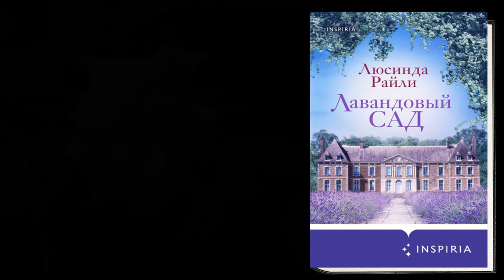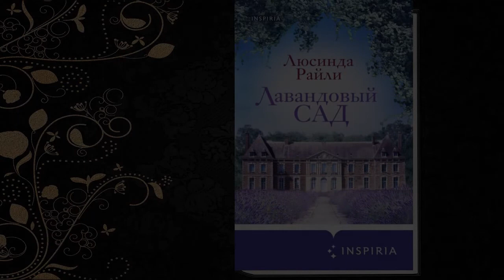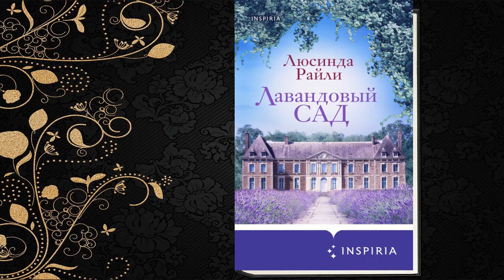Лавандовый сад "Любовный роман" (Люсинда Райли) Аудиокнига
Описание книги
От автора «Семи сестер» Люсинды Райли.
Это история о мире и войне, преемственности поколений, о любви и предательстве, и о тайнах, которые должны быть раскрыты, чтобы изменить жизни многих, очень многих людей.
Эмили наследует по линии отца старинный родовой замок с прекрасными садами и виноградниками, но вместе с этим – уйму долгов и вопросы без ответов о прошлом семьи.
До этого она вела простую жизнь в Париже. У нее были сложные отношения с матерью, она не планировала возвращаться в места, где провела детство. Однако смерть матери и знакомство с Себастьяном, владельцем картинной галереи в Лондоне, чья бабушка также была связана с родовым домом Эмили, перечеркивают всю ее жизнь на до и после.
«Семейные тайны, шпионаж военного времени и верность, которую приходится поставить на карту. Все это „Лавандовый сад“ – идеальная книга для поклонников исторических романов». – The Booklist.

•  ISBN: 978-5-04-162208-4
•  Переводчик: Зинаида Красневская
•  Чтец: Ксения Бржезовская
•  Издатель: INSPIRIA
•  Правообладатель: Эксмо